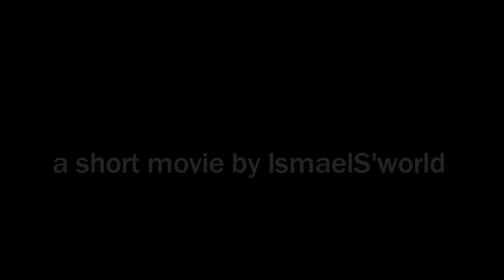Teaser Trailer 2017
Trailer by IsmaelS'world